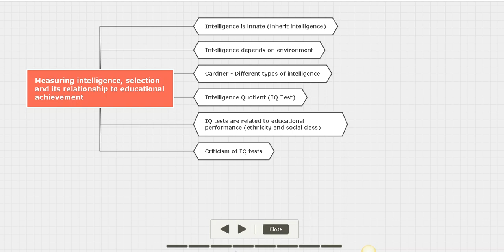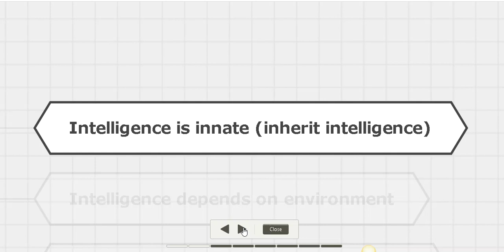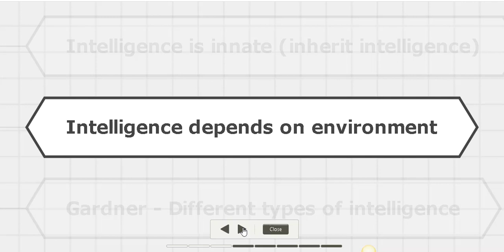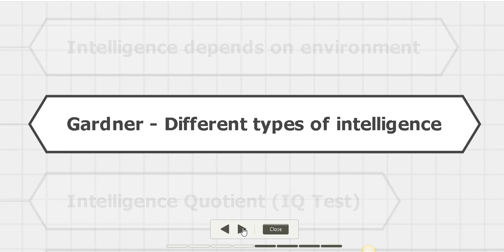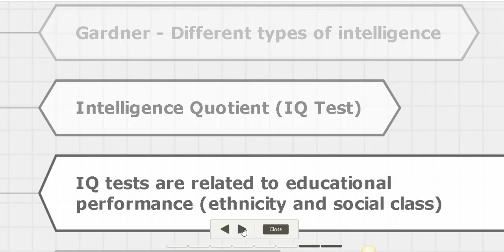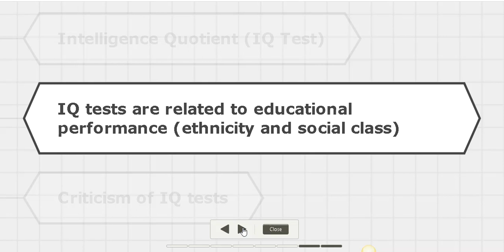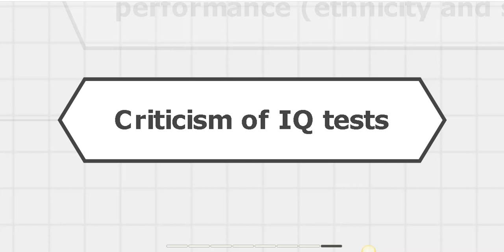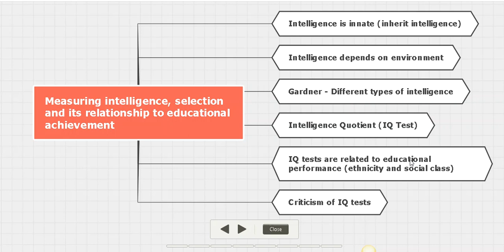Intelligence and Educational Achievement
This video explanation is mainly for Grade 11 Sociology students of DRC SSS.